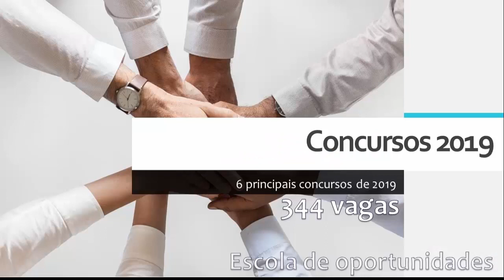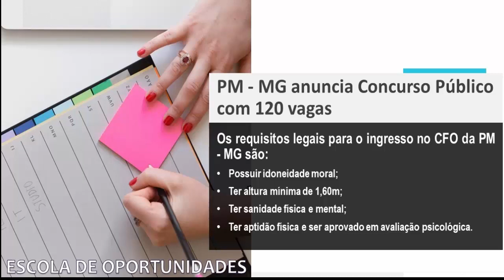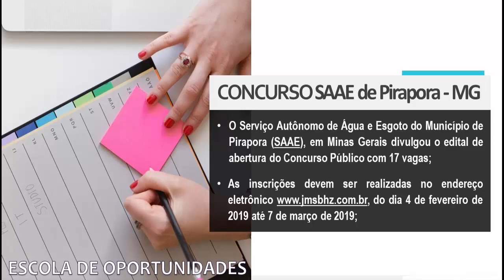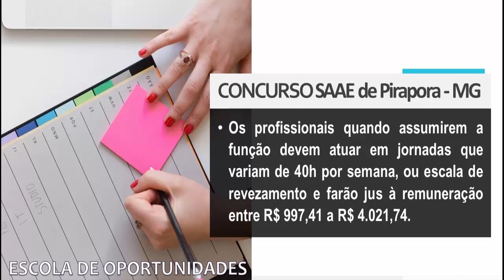VEJAM AQUI OS PRINCIPAIS CONCURSOS PUBLICADOS EM 2019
Policia Militar de Minas Gerais (PM - MG) anuncia Concurso Público para o Curso de Formação de Oficiais (CFO).

Edital do concurso Instituto Federal de Educação, Ciência e Tecnologia do Sudeste de Minas Gerais (IF Sudeste MG)